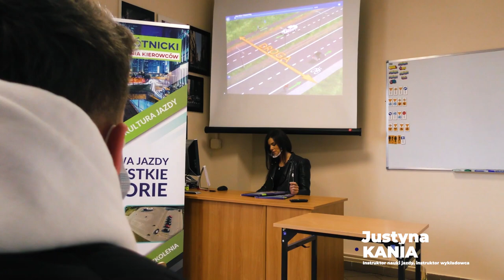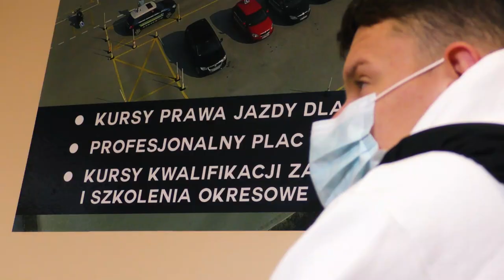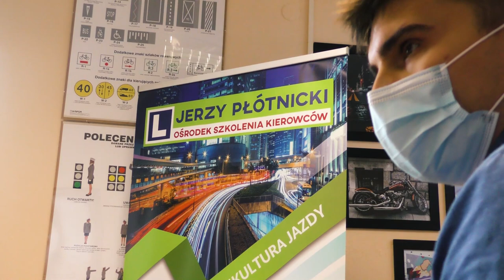KOCYŁA ZA KIEROWNICĄ | ODCINEK 1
Dawid Kocyła zanim wsiądzie do samochodu musi poznać teorię jazdy i przepisy ruchu drogowego.

Program zrealizowany wraz z Ośrodkiem Szkolenia Kierowców Jerzy Płótnicki w Płocku.